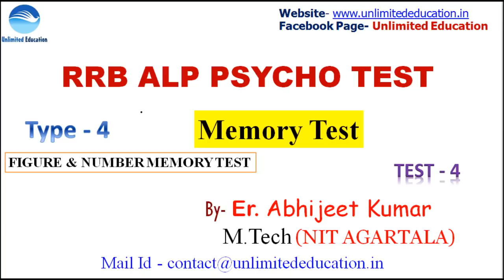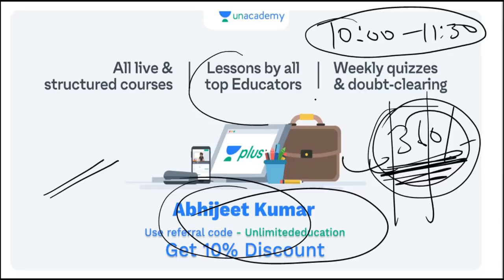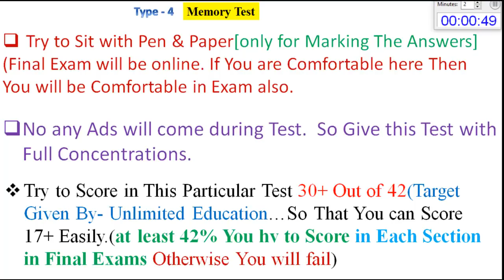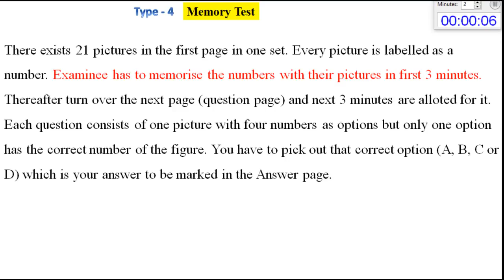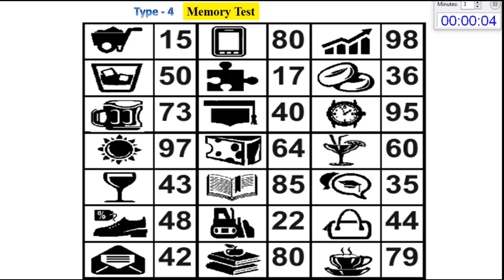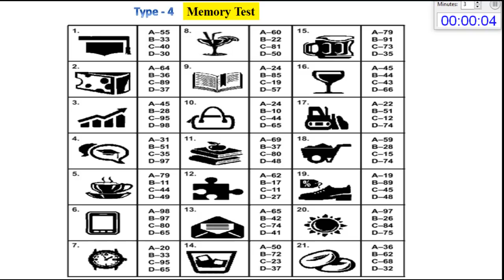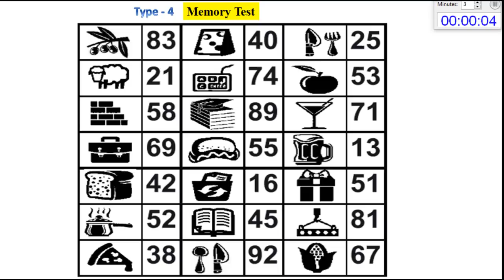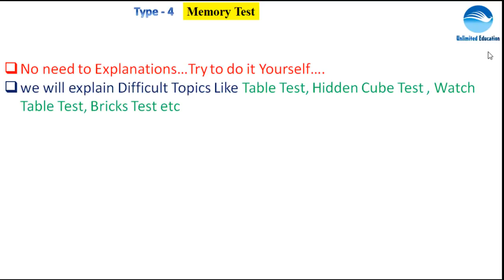TEST with Timer | Number & Figure Based Test | Practice Test - 4 | RRB ALP CBT3 Psycho Test